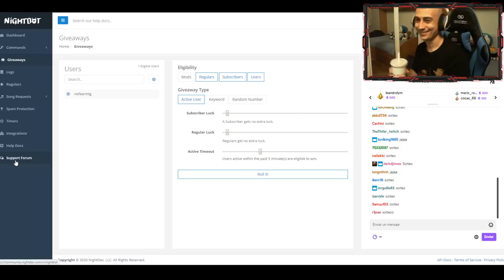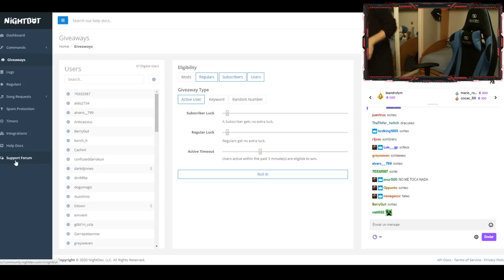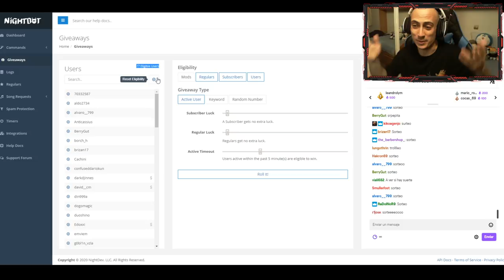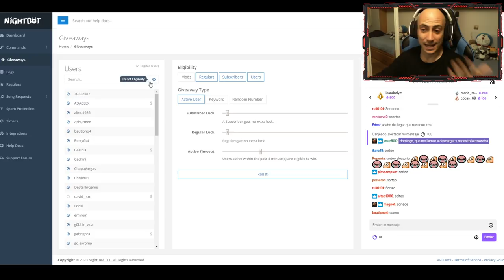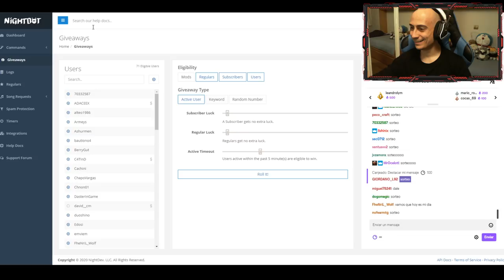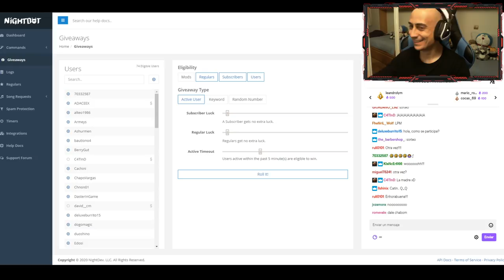Vuelvo a jugar la cuenta FTP. Azorius Flyers y mucho más!!